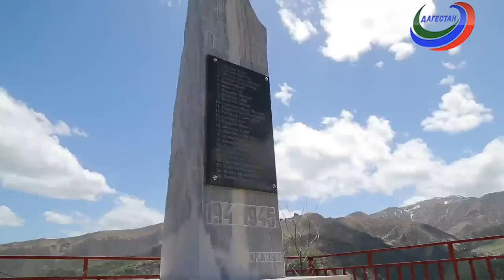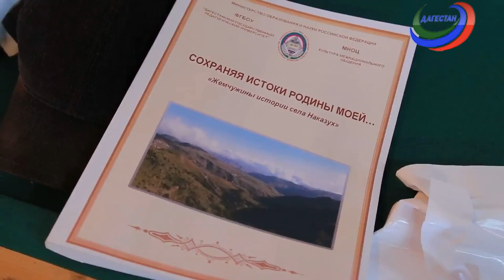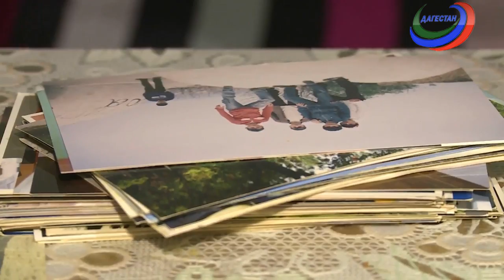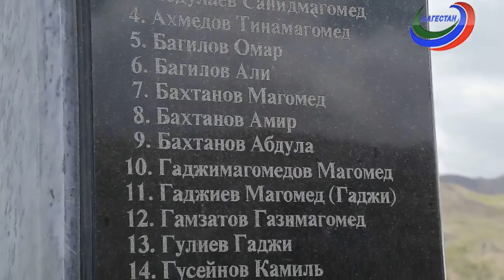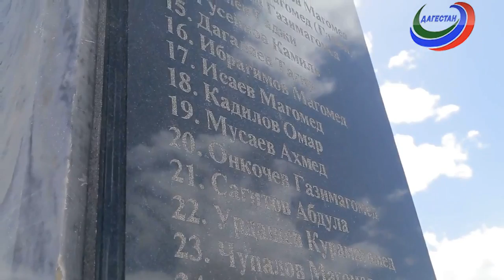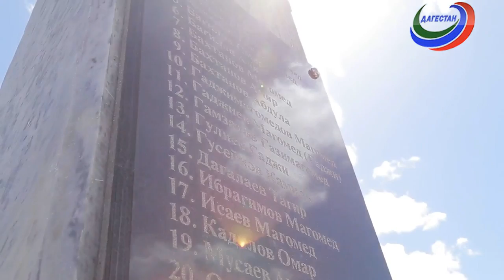Годекан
В селении Наказух Гунибского района в честь Дня Победы провели торжественный митинг. Бессмертный полк прошёл по главным улицам села. Для селян это повод вспомнить всех участников ВОв, а также  историю села в целом.